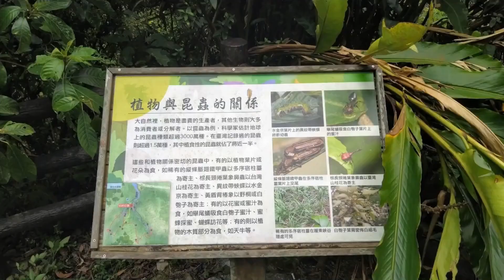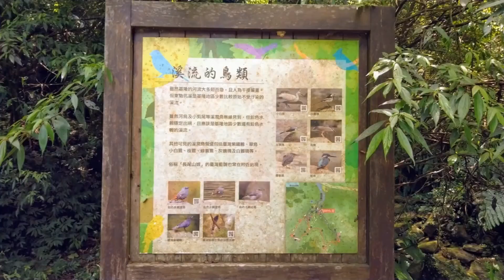溪水清澈遊滑瀑峽谷地形的暖東峽谷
暖東峽谷園區內有山有水地貌豐富
動植物類別繁多無論走哪一條路線
都有生態解說牌及清楚的指引標示
座椅和涼亭來到這裡不只散步賞景
暢快戲水還能增長見聞看特殊地景
區內規畫藍紅黃三線步道互相串連
藍線步道屬大眾路線梯道完善好行
自行開車園區有停車場及乾淨廁所

基隆市公車603路往東勢坑終點站
基隆、暖暖火車站搭乘至暖東峽谷